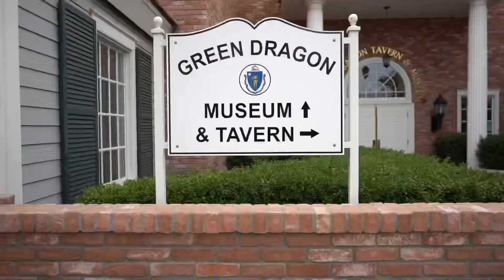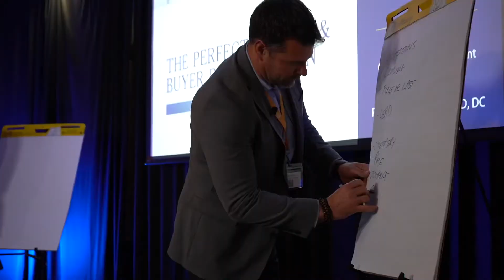Sentry United Summit 2021